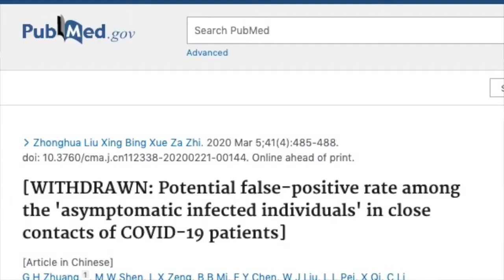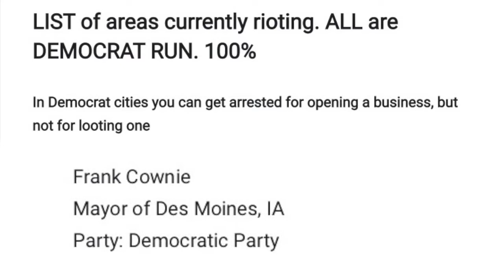Joe Biden Build Back Better Recap - VOTE JOE!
29-July-2020 Speech. In Summary: Democrats are the party of the KKK, lynchings, and tyranny.
Republicans are the party that stopped opposing Democrats since 1972, except for 1994 and 2009 blips.